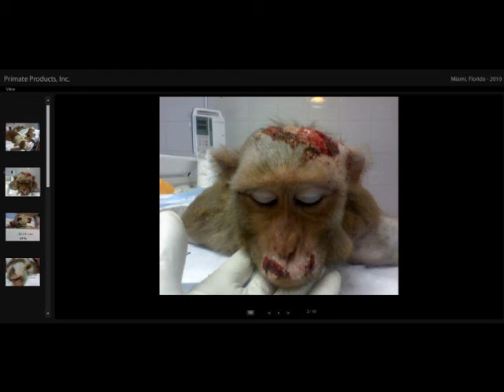Anonymous Activists Release Photos